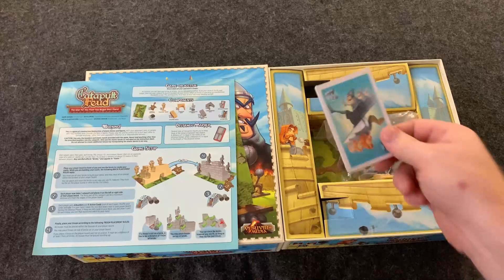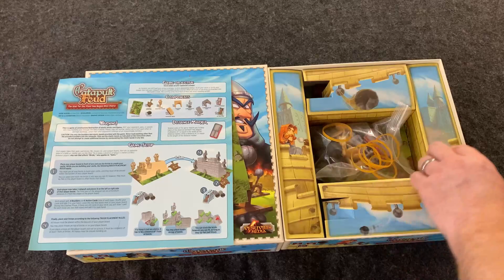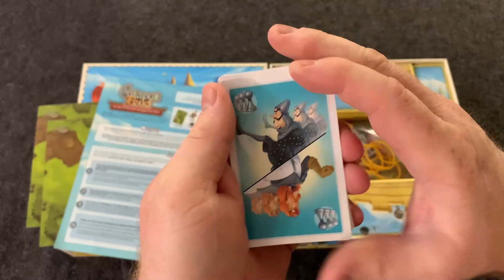Catapult Feud Board Game Unboxing